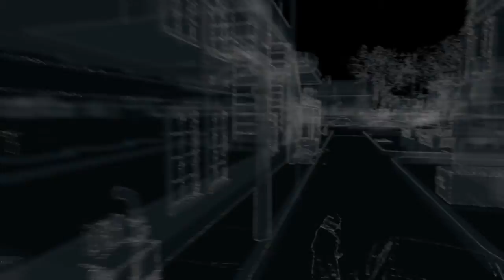WATCH_DOGS™part 2